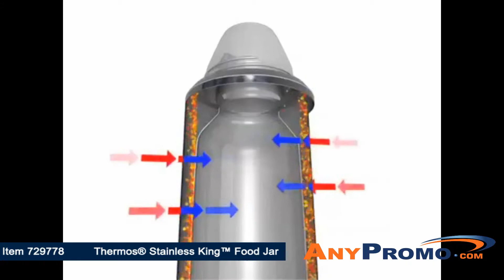Promo Product Review: Thermos® Stainless King™ Food Jar with Spoon - 16 oz | AnyPromo 729778